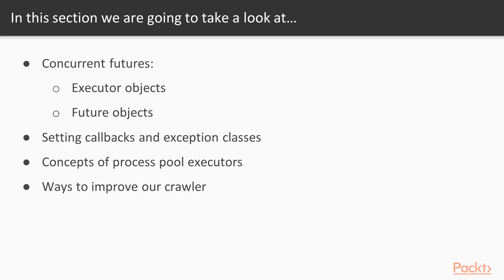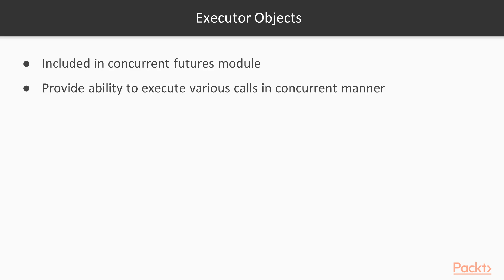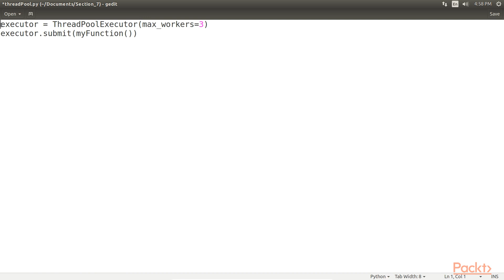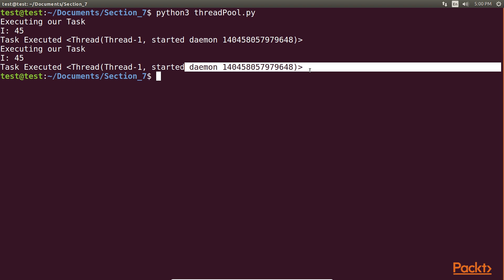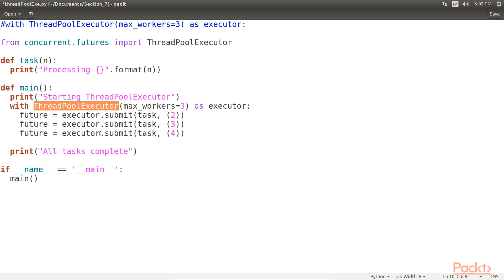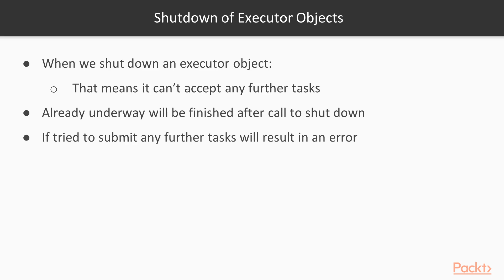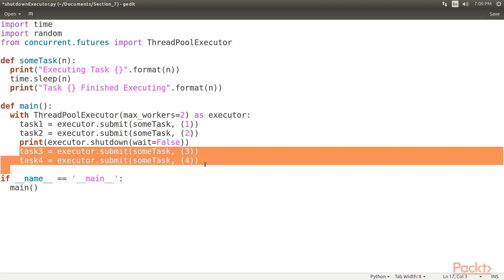Learning Concurrency in Python : Concurrent Futures | packtpub.com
This video tutorial has been taken from Learning Concurrency in Python. You can learn more and buy the full video course